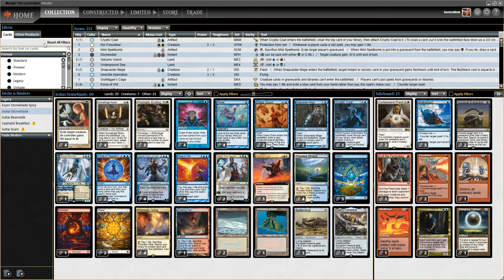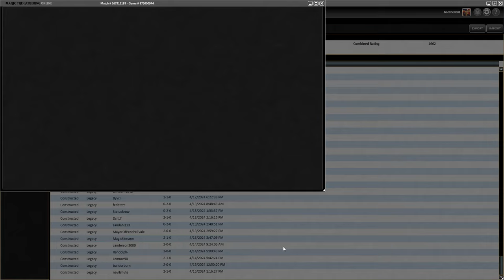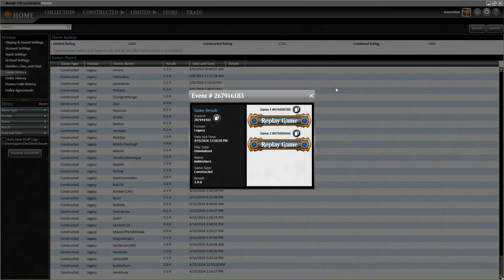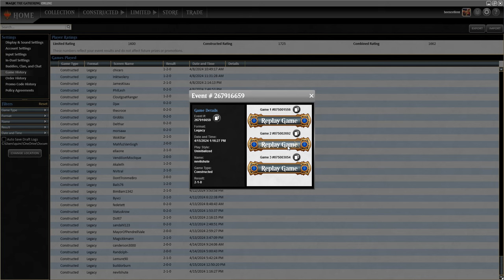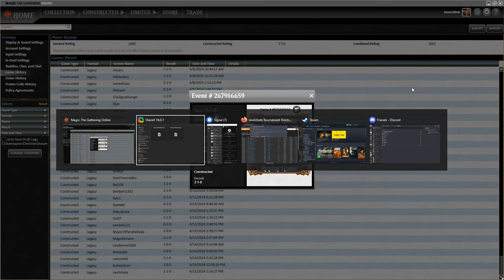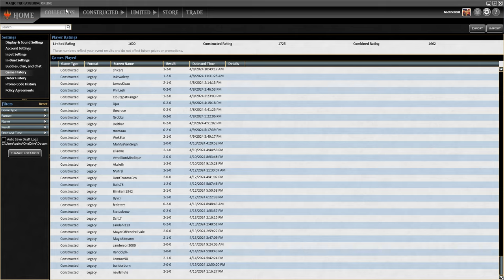Jeskai Stoneblade Trophy'ing in 2024 – MTG Legacy League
Replays of the league I 5-0'd this morning. Deck list:

1 Batterskull
1 Kaldra Compleat
1 Cryptic Coat

4 Brainstorm
4 Force of Will
4 Ponder
3 Prismatic Ending
4 Swords to Plowshares
2 Dress Down
2 Force of Negation
1 Forth Eorlingas!

1 Brazen Borrower
2 Snapcaster Mage
4 Stoneforge Mystic

4 Prismatic Vista
4 Flooded Strand
5 Island
1 Mountain
2 Plains
2 Tundra
1 Volcanic Island

4 Narset, Parter of Veils
2 Teferi, Time Raveler

SIDEBOARD:
2 Containment Priest
2 Lavinia, Azorius Renegade
1 Damping Sphere
3 Hydroblast
2 Pyroblast
2 Surgical Extraction
1 Meltdown
1 Ruination
1 End the Festivities